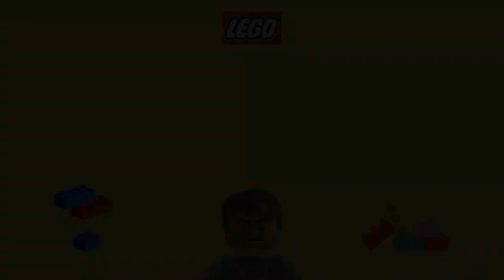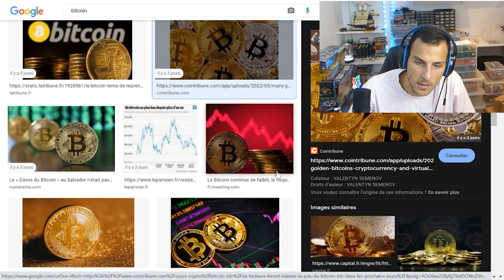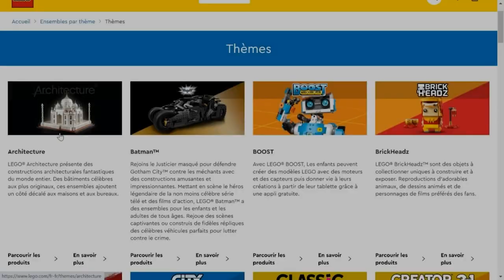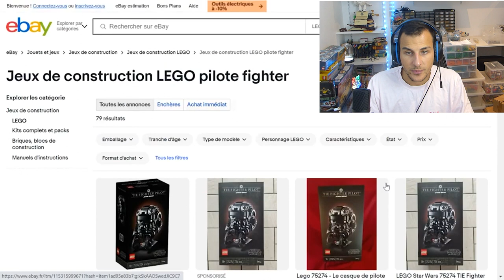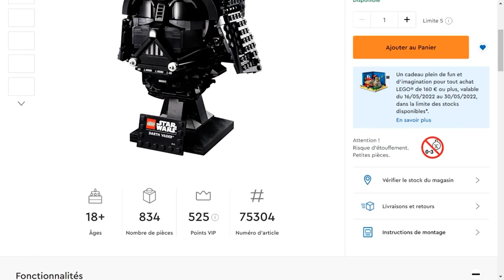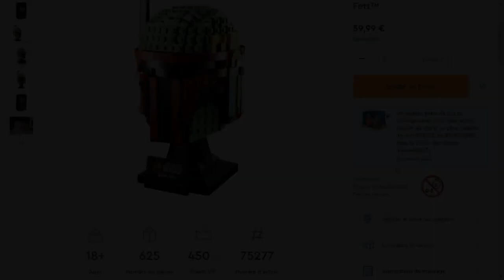Faut-il investir dans les Lego pour devenir riche ? (Non) I P1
Faut-il dépenser toutes ses économies et investir dans les LEGO pour faire fortune ? On découvre cette fausse bonne idée dans cette vidéo